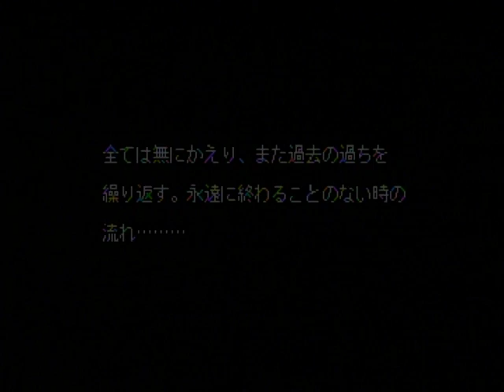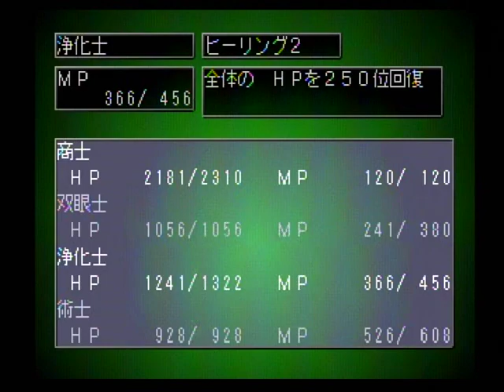RPGツクール3「ダブルアイ」11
プレイステーションで発売されたRPGツクール３。
私が作った作品「ダブルアイ」のプレイ動画をUPします。
幾分過去のことですので、
温かい眼差しでご覧頂きたいと思います。

コメントを残していただけるとありがたいです。

Hideチャンネルの動画再生回数13,000回突破！！